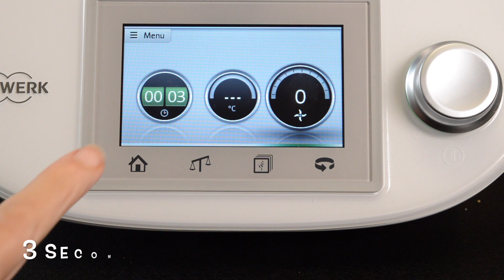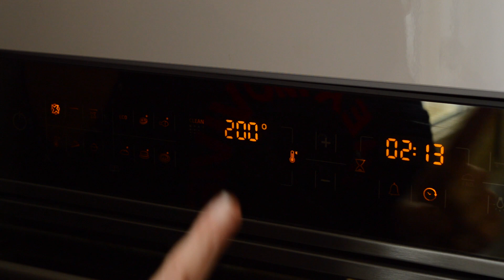SAPIN feuilleté pour l'apéro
Un sapin à l'apéro?! Rien de mieux pour se mettre tout de suite dans la magie de Noël.. Avec une garniture jambon fromage et des petites boules de tomates cerises... C'est la tendance du moment!

♡ Instagram et Snapchat : Thermovivie